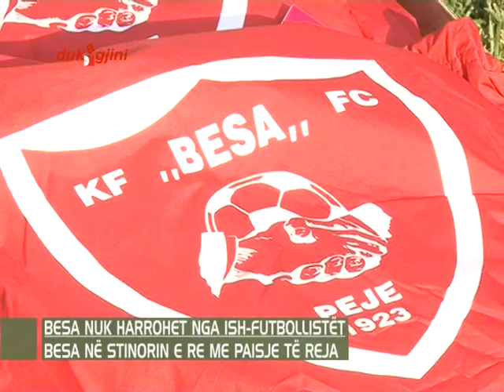Donacioni per KF Besa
Ish lojtaret e Beses ndihmuan klubin  e tyre te zemres ...